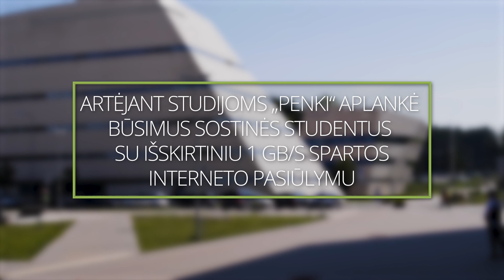Studentams – išskirtinis „Penki“ interneto pasiūlymas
Artėjant studijoms „Penki“ aplankė būsimus sostinės studentus su išskirtiniu 1 Gb/s spartos šviesolaidinio interneto pasiūlymu.